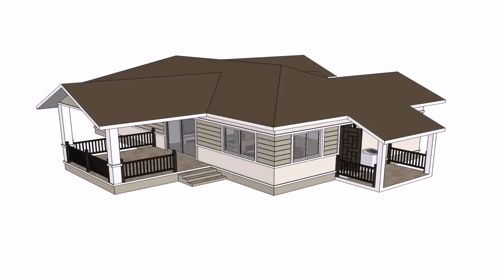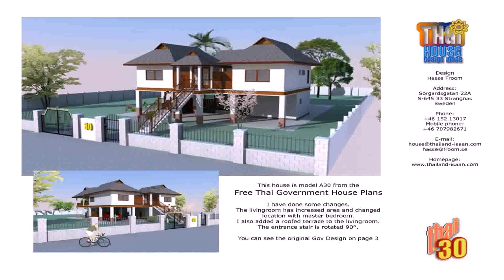Thailand Bungalow House Plans (see description)